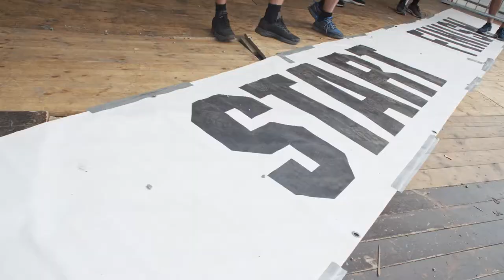Vossakrigar at Ekstremsportveko 2022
A sprint obstacle course race designed to give you challenging and unconventional obstacles with both dry land and water elements. The course is built to test logic, strength, balance, patience, and mental toughness BUT most importantly your WILL to BEAT YOURSELF and become the Vossakrigar champion!

Thumbnail photo by Rune Haugseng
Welcome to the world of Ekstremsportveko, the largest extreme sports festival in the world. Here you’ll find one-of-a-kind footage from our 20-year-long history of festival, fun, and action. Enjoy!

Wanna experience the festival? Everything you need to know you’ll find